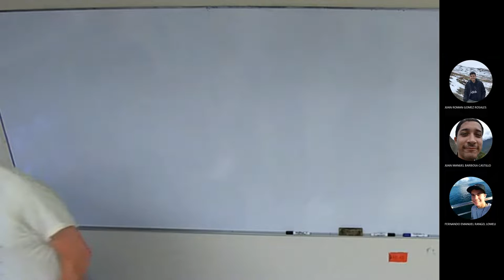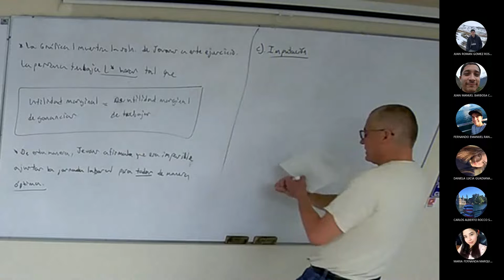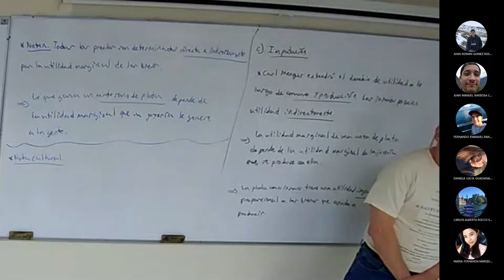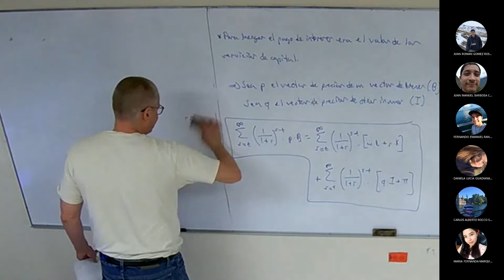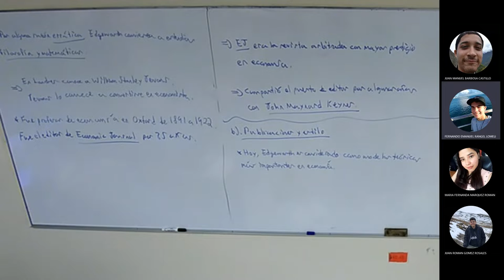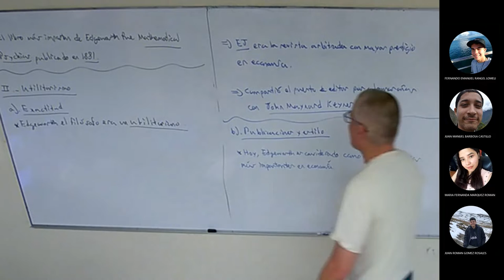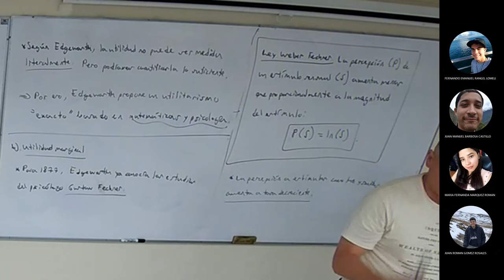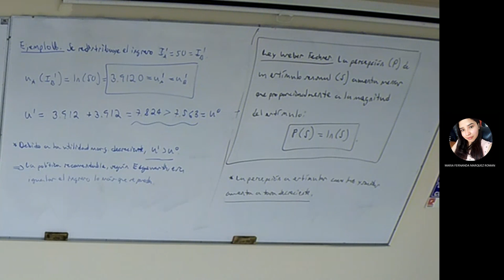Clase 22 Historia Económica